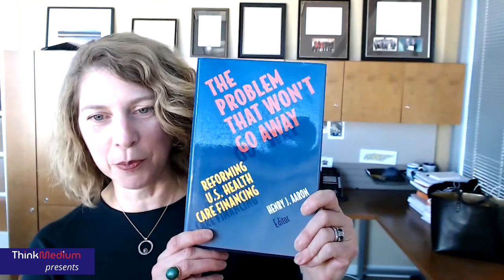Advancing Health Policy Through Research | Melinda B. Buntin, Ph.D.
This episode is hosted by Her Story Advisory Council Member Sanjula Jain, Ph.D., SVP, Market Strategy & Chief Research Officer, Trilliant Health. Sanjula speaks with Melinda B. Buntin, Mike Curb Professor and Chair, Department of Health Policy, Vanderbilt University School of Medicine. Their conversation explores Dr. Buntin’s entrance into health policy, her goals for Vanderbilt’s Department of Health Policy, and more.

00:28 Introduction
18:05 Communicating Policy Research
20:01 Joining Two Worlds
29:27 Honest Mentorship

Melinda Buntin, Ph.D. is the chair of the Department of Health Policy at Vanderbilt University School of Medicine. She previously served as Deputy Assistant Director for Health at the Congressional Budget Office (CBO), where she was responsible for managing and directing studies of health care and health care financing issues in the Health, Retirement, and Long-term analysis Division.

Prior to joining CBO, Dr. Buntin worked at the Office of the National Coordinator for Health IT, where she established and directed the economic analysis, evaluation, and modeling group, while on leave from RAND. At RAND, Dr. Buntin served as deputy director of RAND Health’s Economics, Financing, and Organization Program, director of Public Sector Initiatives for RAND Health, and co-director of the Bing Center for Health Economics. Her research at RAND focused on insurance benefit design, health insurance markets, provider payment, and the care use and needs of the elderly.

She has an A.B. from the Woodrow Wilson School at Princeton and a Ph.D. in Health Policy with a concentration in economics from Harvard University.